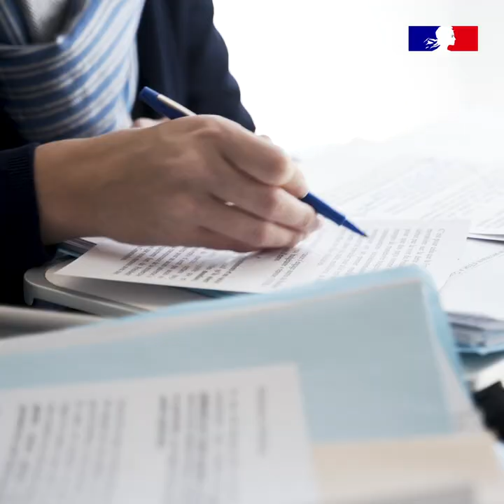COVID 19 | La solidarité Europe-Afrique en action au Burkina Faso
Le destin de l’Europe et de l’Afrique sont liés. A la suite de @JY_LeDrian en RDC, Amélie de Montchalin, Secrétaire d’Etat chargée des affaires européennes, était lundi au Burkina Faso dans le cadre du pont aérien humanitaire 🇪🇺, avec la Commissaire @JuttaUrpilainen.
"Nous devons construire, ensemble, un pacte d’avenir entre nos deux continents."

Instragram : @francediplo